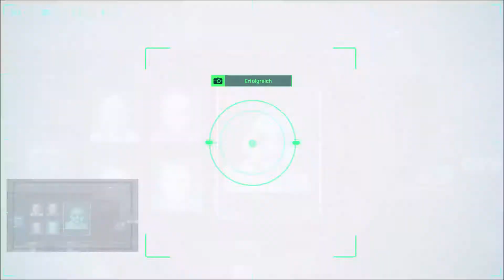Marvel's Spider-Man - MJ auf Geheimmission